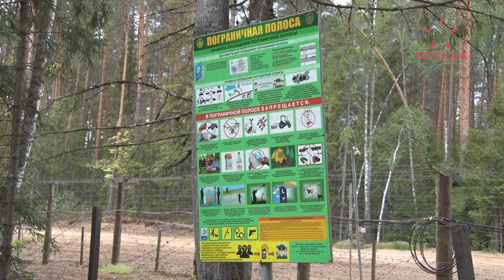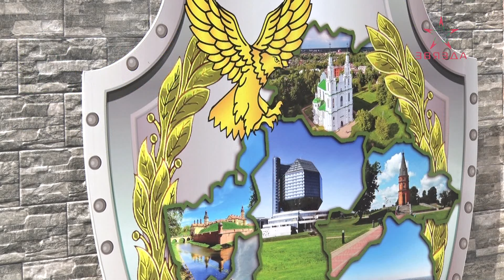Полоцкий пограничный отряд отмечает 32-летие со дня образования (27.09.2024)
Сегодня обстановка на белорусских рубежах остается напряженной. Скопление силовиков НАТО, запреты и ограничения при выезде из Беларуси, закрытие пунктов пропуска и немалые очереди на оставшихся, отношение западных соседей к мигрантам…

Несмотря на все это, военнослужащие пограничной службы Беларуси с честью выполняют свой долг – стоят на страже государственной границы. Среди них и личный состав Полоцкого пограничного отряда. Формирование в эти дни отмечает 32-ую годовщину со дня образования. А накануне прошло торжественное собрание воинов в зеленых фуражках. Все подробности -  в сюжете.